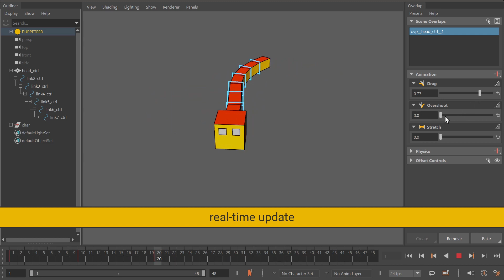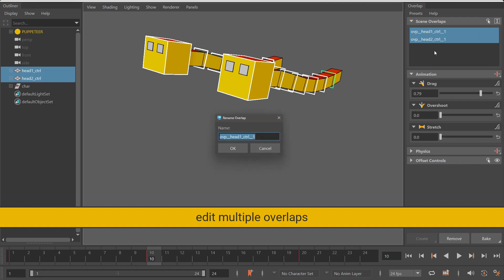Puppeteer Overlap mejora el realismo de las animaciones en Maya